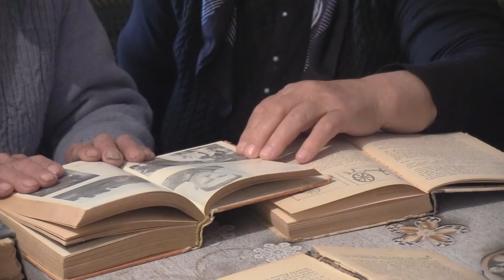Norqiuli kənd sakini 75 yaşlı Məhərrəm Məmmədov